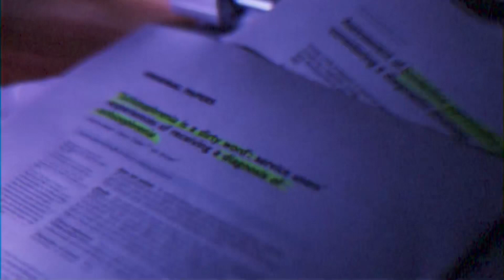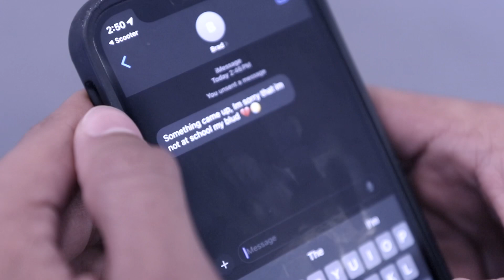SOLACE (short film)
Here is the next cinematic movie I made on this channel. I hope you enjoy.